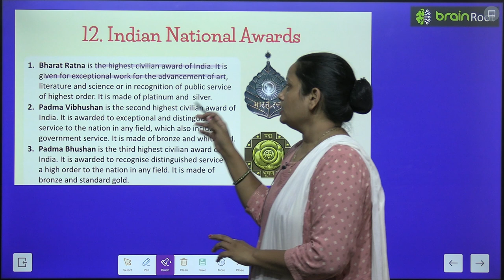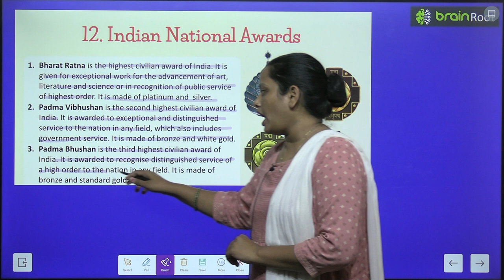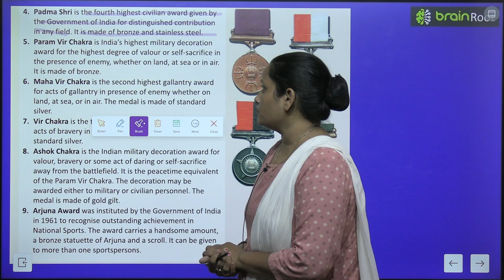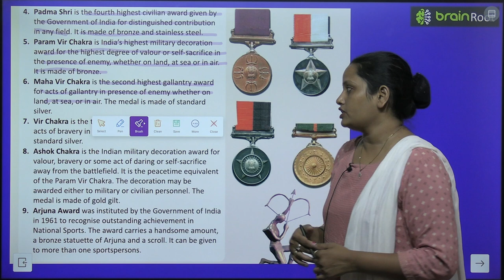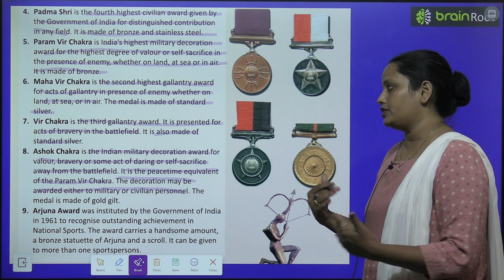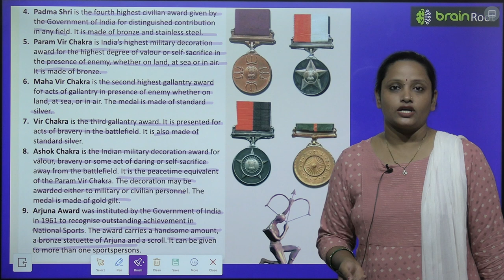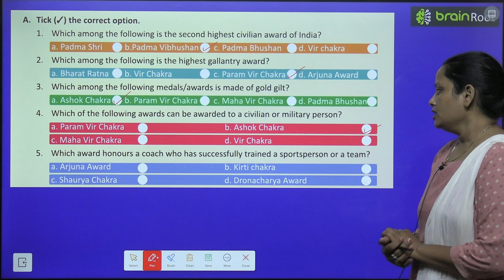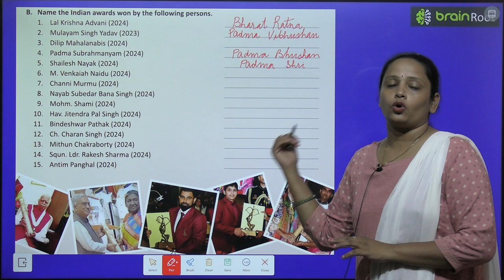BRAIN ROOT GK CLASS 7 CHAPTER 12 INDIAN NATIONAL AWARDS